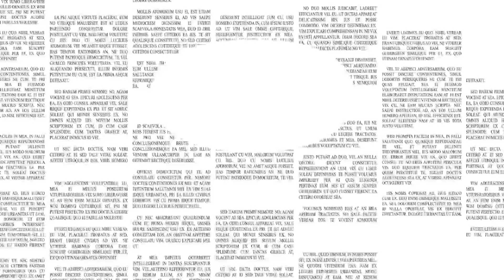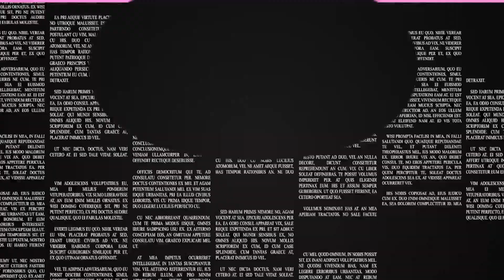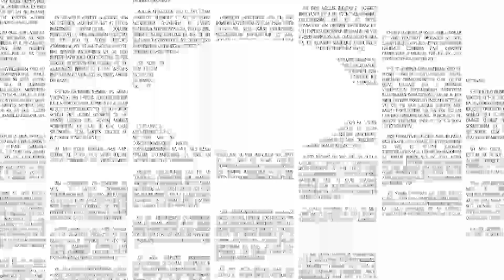Todo sobre el post clásico y los incidentes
En un nuevo programa nos metimos en todo lo que pasó en el clásico entre Peñarol y Quilmes. Los incidentes, las posibles sanciones, y analizamos el juego con Martín Segura.

Toda la información del básquet a nivel local, nacional e internacional en un solo lugar!